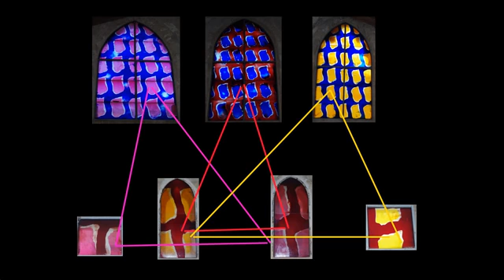Méditer la Trinité avec les vitraux de Viallat